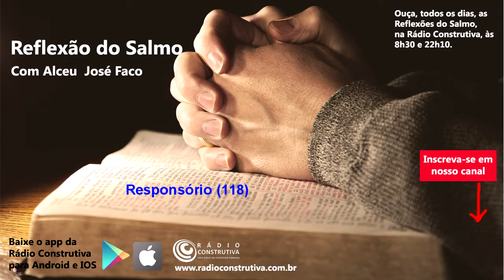Reflexão do Salmo 118 (14/08/18). Rádio Construtiva.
Neste dia 14/08/18 reflete-se o Salmo 118. As Reflexões do Salmo você pode também acompanhar todos os dias, às 8h30 e às 22h10, na Rádio Construtiva. Diversas emissoras no Brasil também veiculam a Reflexão do Salmo.